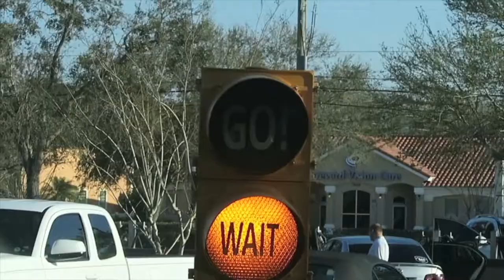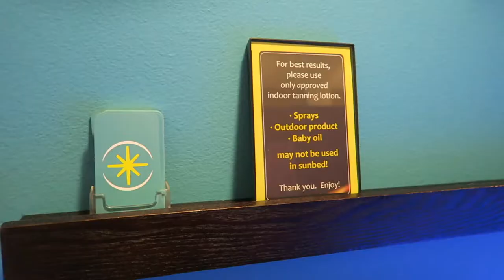DINOSAUR SCARES BABY!!!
MUSIC